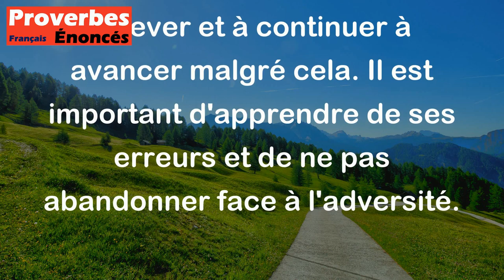Le juste tombe sept fois, et il se relève. - Proverbe Juif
Ce proverbe juif signifie que même les personnes justes peuvent rencontrer des difficultés ou des échecs dans la vie, mais leur force réside dans leur capacité à se relever et à continuer à avancer malgré cela. Il est important d'apprendre de ses erreurs et de ne pas abandonner face à l'adversité.